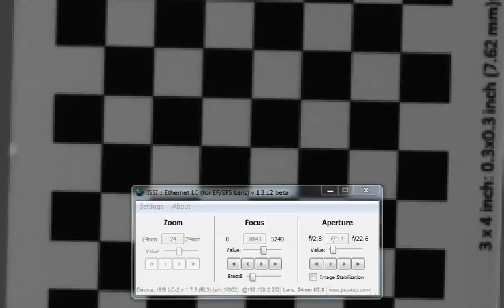Image Stabilization using the EF lens controller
Demonstration of Image Stabilization control using the EF lens controller.